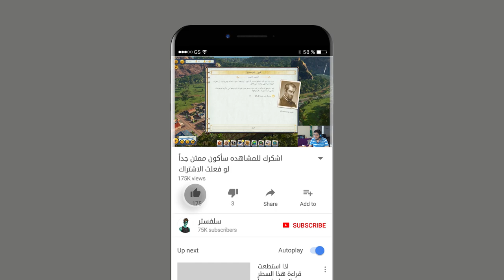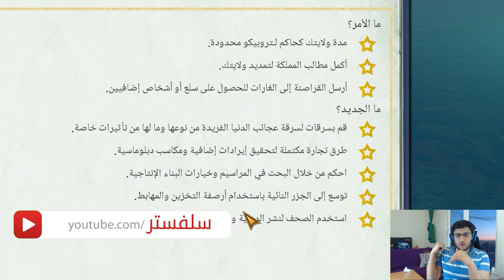محاكي تروبيكو 6 بناء المدن شاهد الحاكم الدكتاتوري مع الشعب والديمقراطي Tropico 6 #2